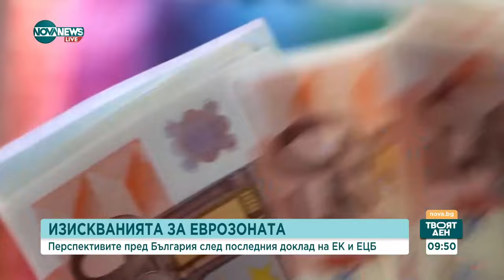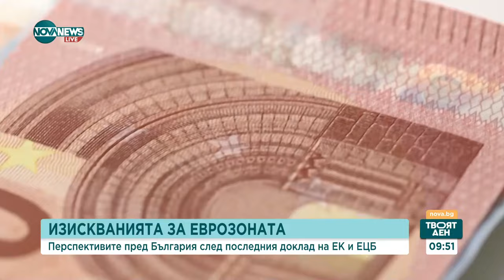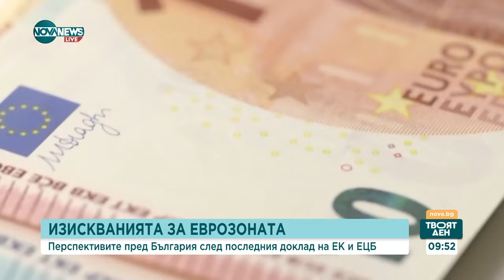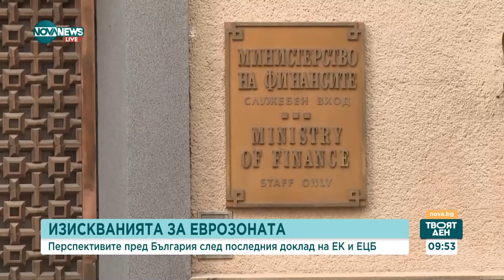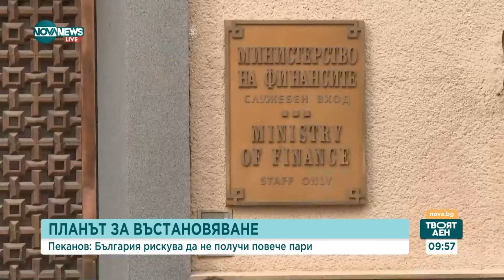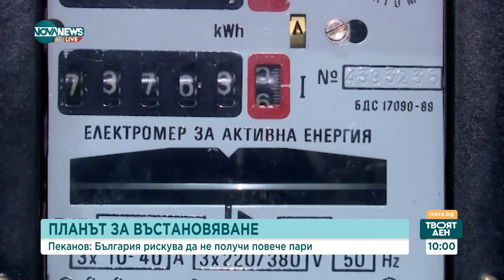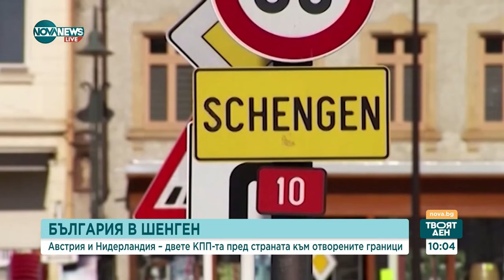Пеканов: От забавянето на влизането в еврозоната губим суверенитет и други вземат решения за нас